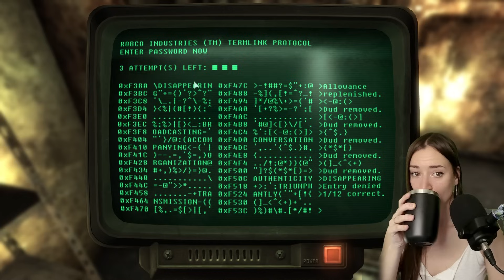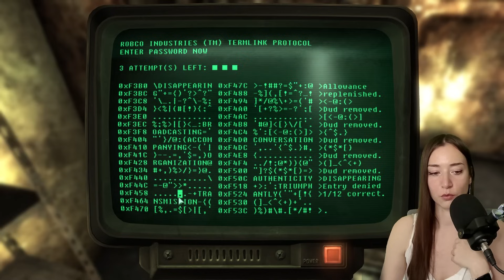Exploring The Wasteland & Vault 106 · FALLOUT 3 [Part 23]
Hej guys, welcome to my first ever playthrough of FALLOUT 3!
I LOVE Fallout 4 and played it twice. Now instead of playing it again for the 3rd time, let's play one I haven't seen nor played ever before! I intend to play FO:NV as well, before you ask :)
Now let's go explore the Wasteland together!

FALLOUT 3
"Vault-Tec engineers have worked around the clock on an interactive reproduction of Wasteland life for you to enjoy from the comfort of your own vault. Included is an expansive world, unique combat, shockingly realistic visuals, tons of player choice, and an incredible cast of dynamic characters."